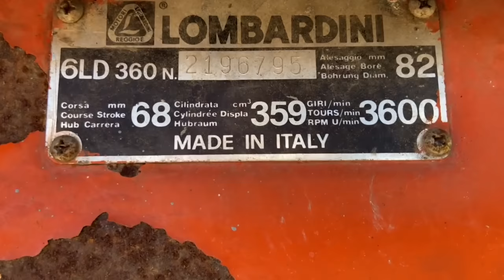Goat Manure, Compost and Protecting Trees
We get manure from the goats, turn it into compost and protect our trees from deer and the delightful goats.